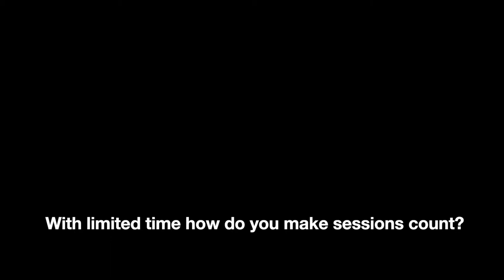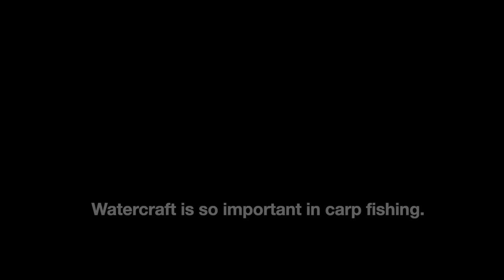James Horne - Carp Vault Intro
Introducing James Horne to Carp Vault TV